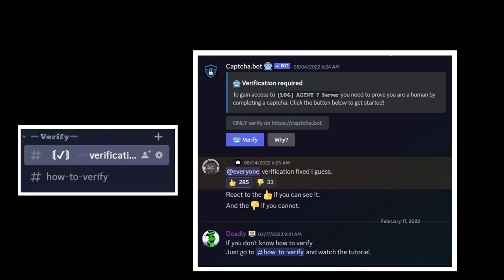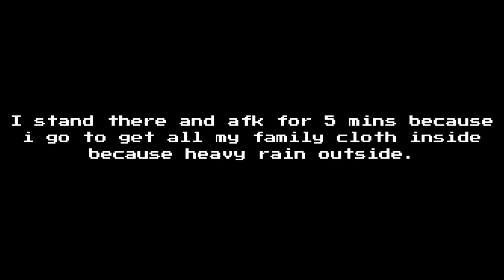[EVENT] Time Error! Sans [Showcase] [Alphatale Battles Reborn]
0:00 Discord Intro.
0:19 Event Gameplay.
2:04 Time Error! Sans Showcase.
3:30 Outro.